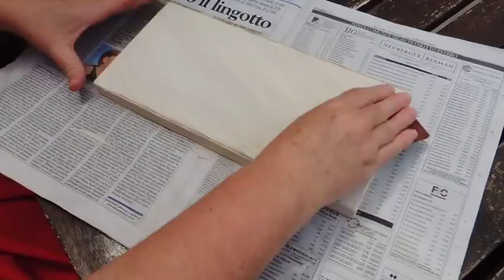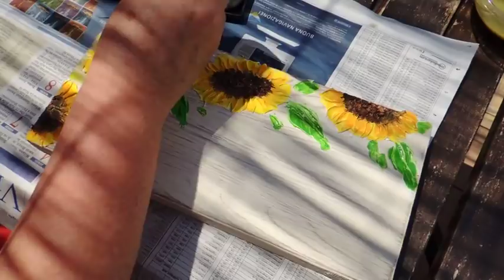Portachiavi decorato con girasoli materici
In questo video realizzeremo un semplice portachiavi da parete decorato con dei girasoli materici ottenuti lavorando dello stucco con una spatolina . I colori sono acquarelli.
Per chi lo desidera ecco il link allo stucco usato in questo video :
il link alle spatoline .
ed ,infine,agli acquarelli :
Ed,infine, se ti è piaciuto questo video e desideri supportare il mio canale